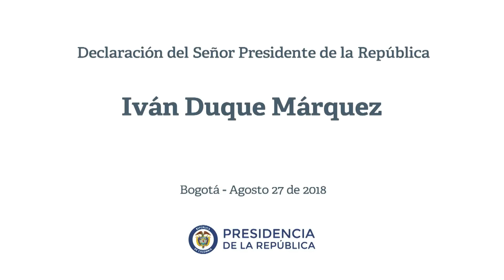Declaración del Presidente Iván Duque sobre Unasur - 27 de agosto de 2018